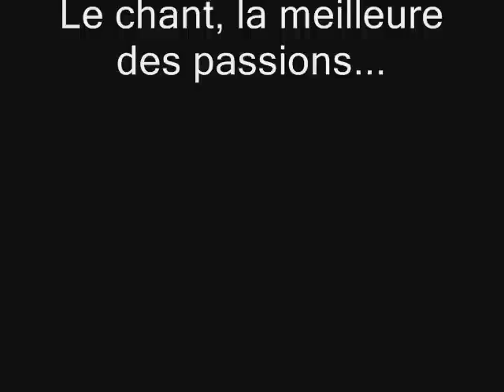Donne moi le temps cover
Donne moi le temps de Jenifer
Chanté par moi-même
Le chant, la meilleure des passions...